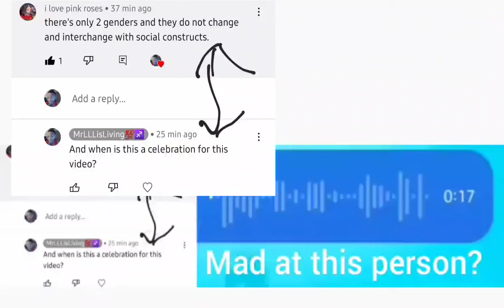And the dislikes are stunning on Gender #🏳️‍🌈 🤣😭